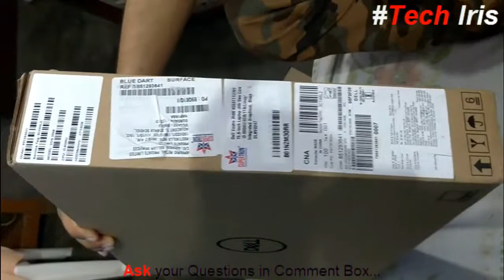Dell Vostro 3568 Full Review & Unboxing first look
Dell Vostro 15 3000 Series 3568 Full review & Unboxing first look
Dell Vostro 15 Series 3568 Full Unboxing
Link For Install Flipkart app --

My Gear :
(Products I Used For Making Of This Video) -
1. Camera
2. Microphone
3. Keyboard
4. Mouse
5. Camera Tripod

                                           if you enjoy it

                  (Ask For Any Question in Comment Section)